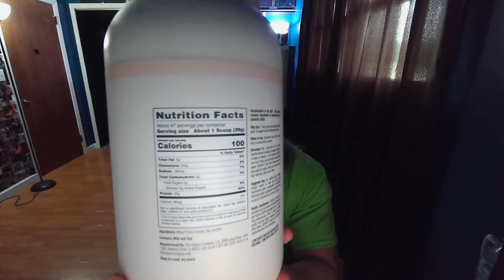ISOPURE Protein Delivery/Leg Day/Summer Break Fun 5 23 22